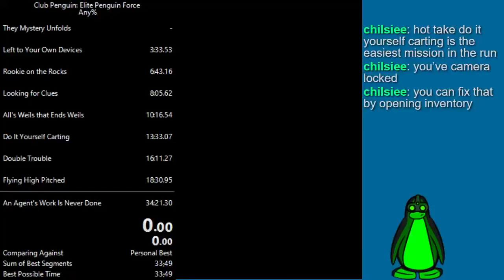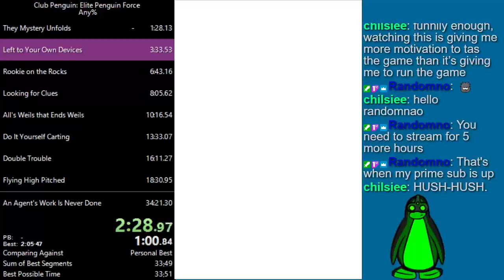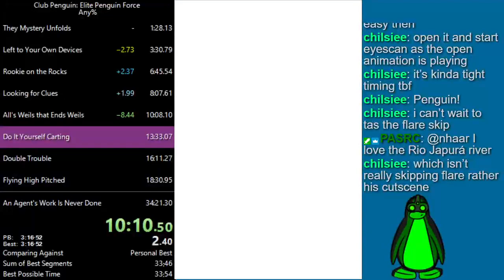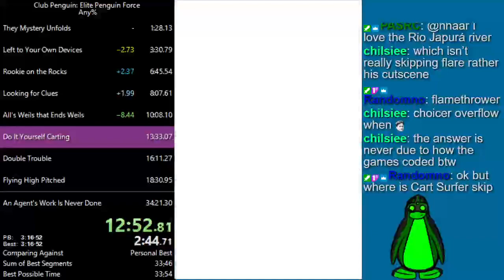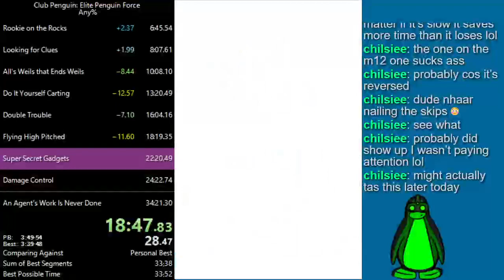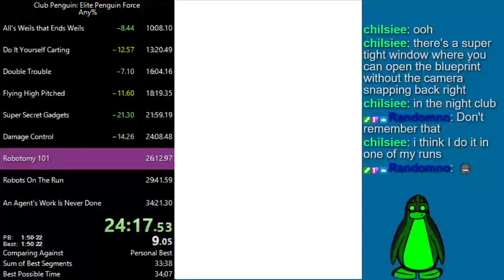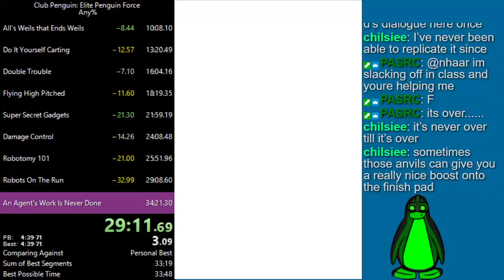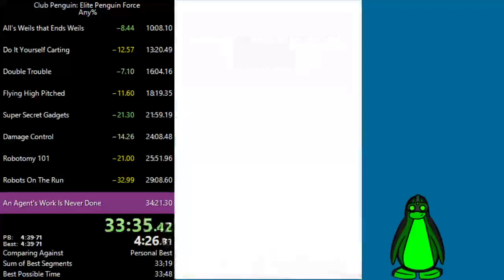Club Penguin Elite Penguin Force Any% 33:38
This run had quite a few mistakes, but it's one of my first PBs in the UK version, which has faster loads, and it also featured some very big skips that save a lot of time total, which weren't in the previous record, notably the quit fade in click on m13